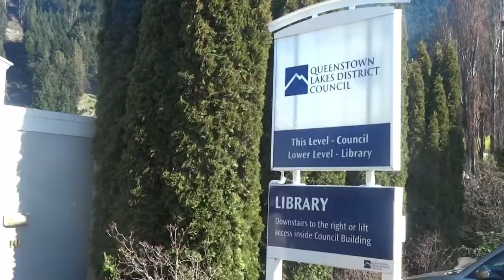Queenstown's Crate Day celebrations come under review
A Councillor has argued Crate Day isn't a Kiwi institution at a hearing to consider submissions on a proposed public alcohol ban in Queenstown.

The claim was made by Councillor Penny Clark in front of the resort's alcohol ban bylaw 2018 hearing panel at the Queenstown Lakes District Council's chambers.